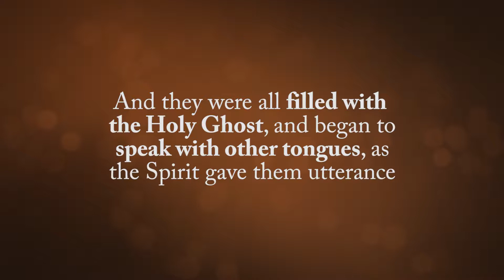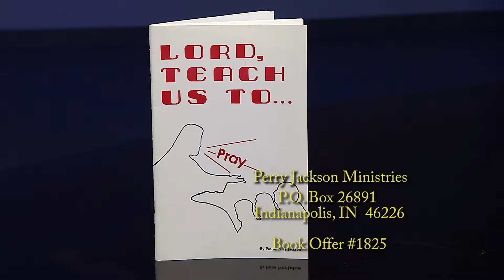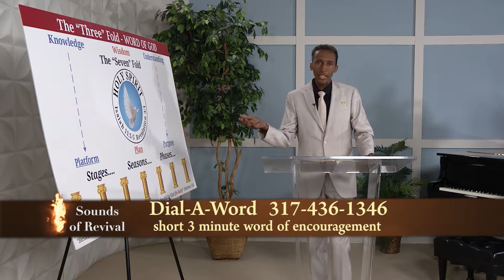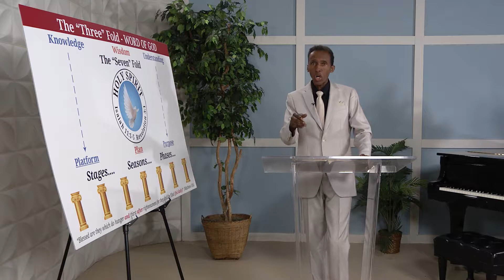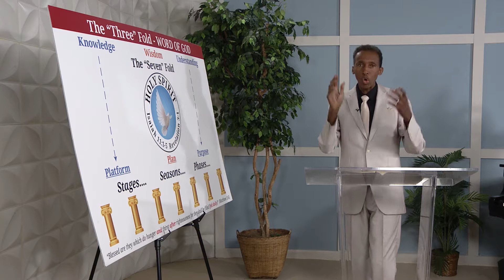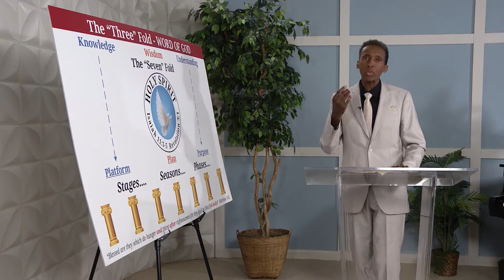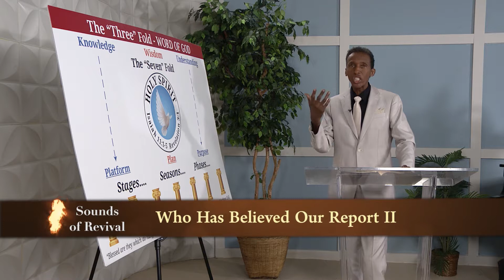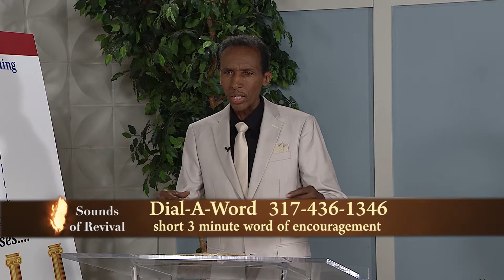Sounds of Revival_SORV-1832_Who has Believed Our Report II_2830_180819